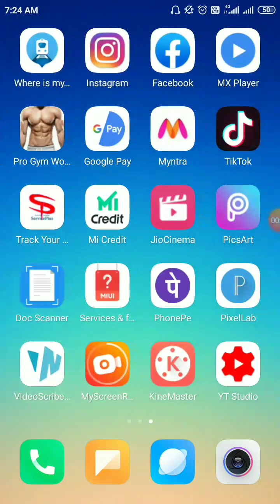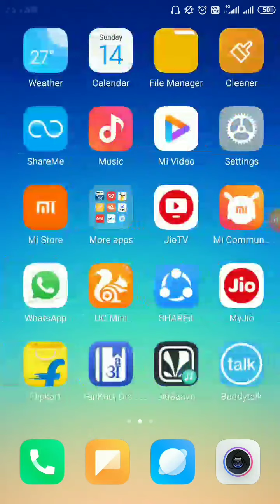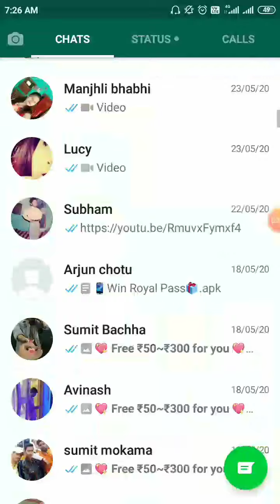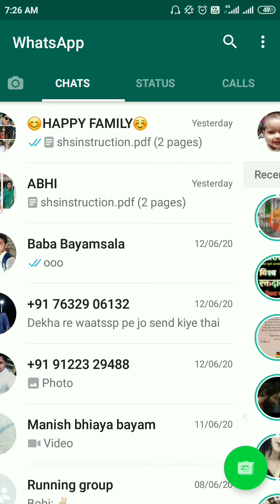How To Hide WhatsAap Chat || व्हाट्सअप पर चैट कैसे छिपाए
Hello friends, aajke is video me maine bataya hai ki aap kaise apne whatsAap pe kisi ka bhi chat hide kr skte hai ya phir sabhi chat kaise hidd kr skte hai...

Your Quaries :-
How to hide whatsaap chat
whatsaap pe chat kise hide kre
Whatsaap chat hide krne ka tarika
Whatsaap pe chat hide krne ka new trick
 WhatsApp chat hide kaise kre